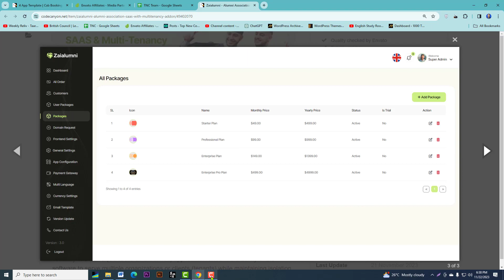Zaialumni Alumni Association SAAS With Multi Tenancy Addon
Zaialumni   Alumni Association SAAS – is an innovative SaaS With Multi-Tenancy application designed for efficient alumni management. It streamlines networking, event planning, and communication among alumni. With its user-friendly interface, Zaialumni offers a comprehensive suite of tools for organizing events, facilitating mentorship, and fostering strong alumni communities, enhancing engagement and connectivity in educational institutions. Certainly! It seems that Zaialumni SAAS With Multi-Tenancy also incorporates a Multi-Tenancy feature. Multi-Tenancy in a SaaS (Software as a Service) application refers to the ability of the software to serve multiple organizations or clients (tenants) while maintaining isolation between their data and configurations. This can be particularly useful in the context of educational institutions where there might be multiple schools or departments using the alumni management system independently. With Multi-Tenancy in Zaialumni SAAS, each educational institution or organization can have its own dedicated space within the application, ensuring that their data and interactions with alumni are kept separate and secure. This feature enhances the scalability and flexibility of the application, allowing it to cater to the diverse needs of different institutions within a shared platform.